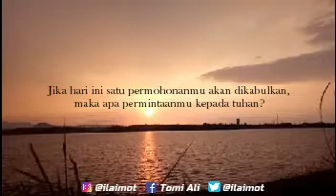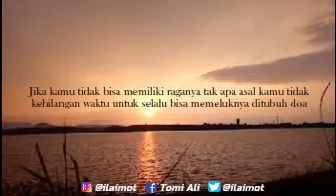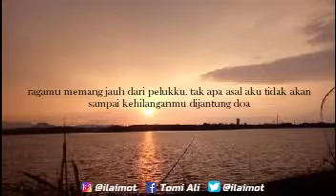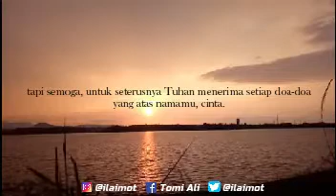SEBUAH PERMOHONAN - MUSIKALISASI PUISI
Percayakah kamu, bahwa cinta yang tumbuh dalam ketulusan
Seperti sebuah kekuatan?

Terima kasih udah mampir ke videoku.